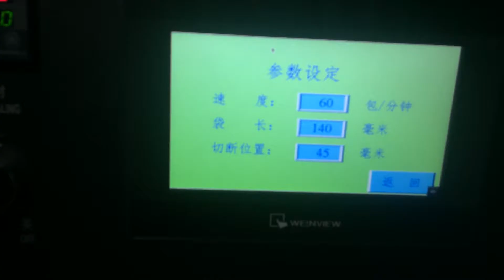down paper horizontal packing machine for sticky sweets